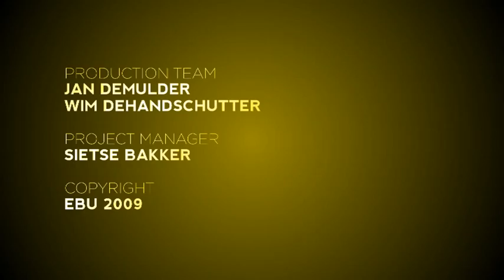First rehearsal of Sara from F.Y.R.O. Macedonia - Kyiv 2009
Sara Markoska will represent F.Y.R.O. Macedonia in Kyiv with the song Za Ljubovta. Watch her first rehearsal at the Sports Palace.